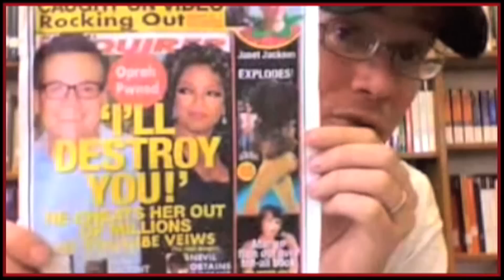Question Tuesday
In which John answers real questions from real nerdfighters on topics from romance to the paper towns movie deal.